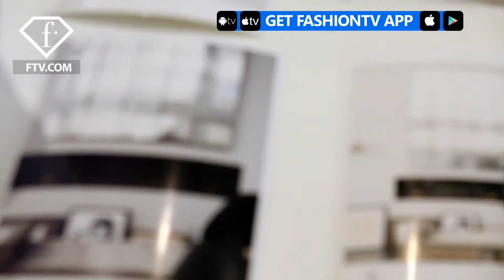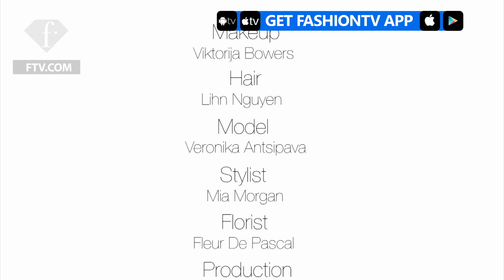Theia Bridal - Photoshoot | FashionTV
WORLD - THEIA bridal is all about elegant surprise and we can't get enough of this photoshoot. Brought to you exclusively by FashionTV.